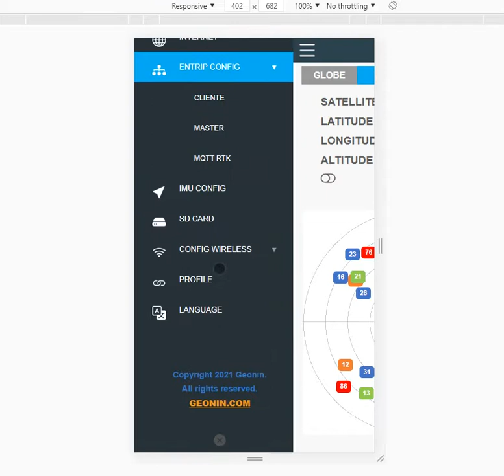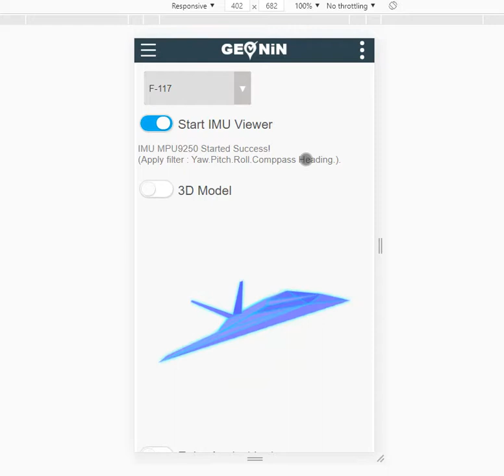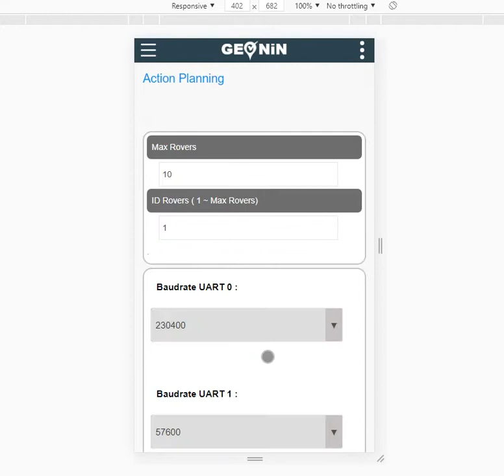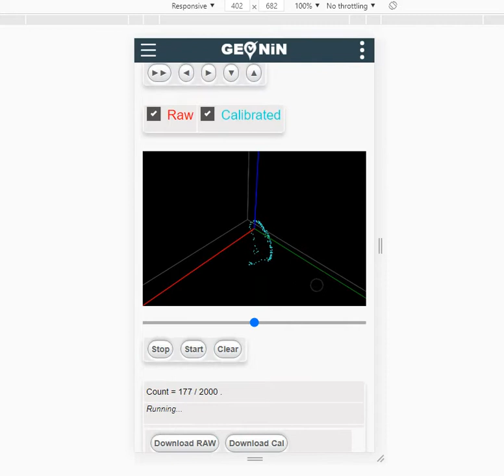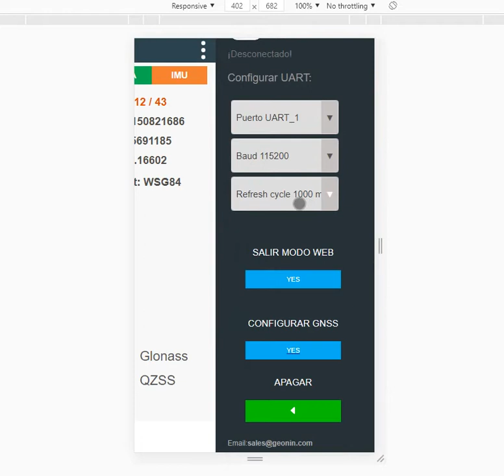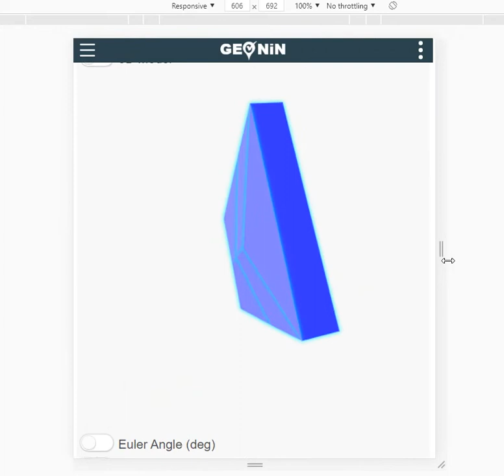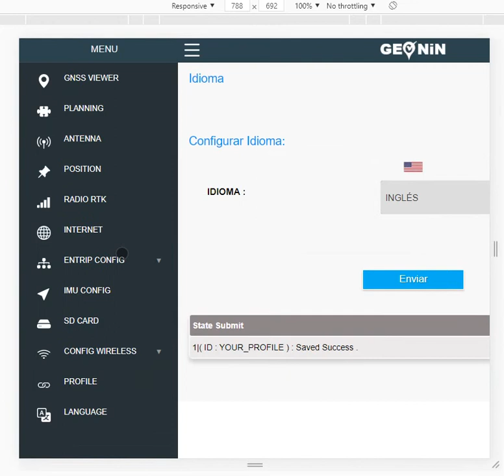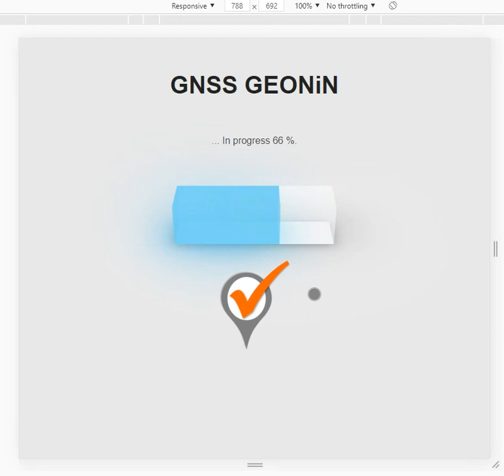GEONiN App UI Web Configure - ESP32 RTK - ESPrtk . Visit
Support NTRIP + MQTT+ WIFI+Bluetooth +SD Card +IMU MPU9250 + OLED + Ethernet + LoRa + Ublox configure + Navspark configure + GSM 2G/3G/4G .and many other functions.